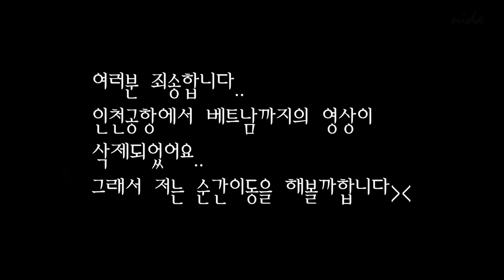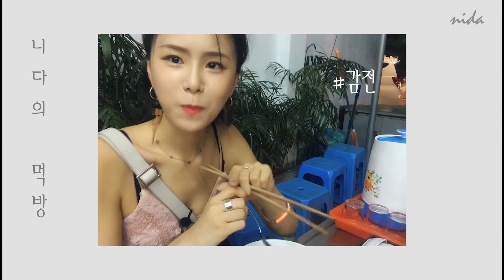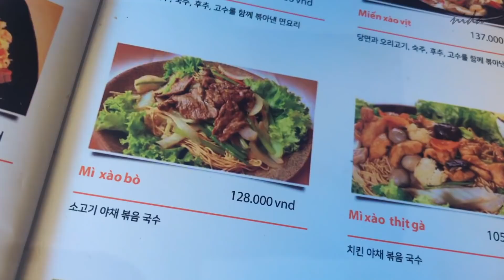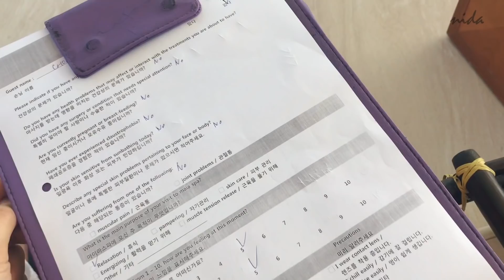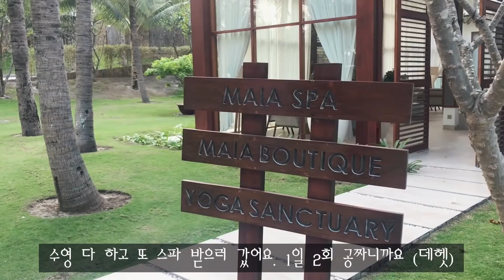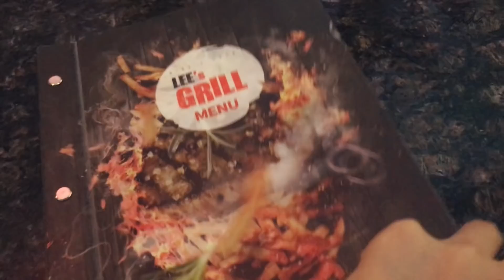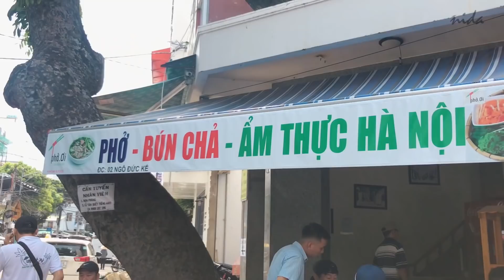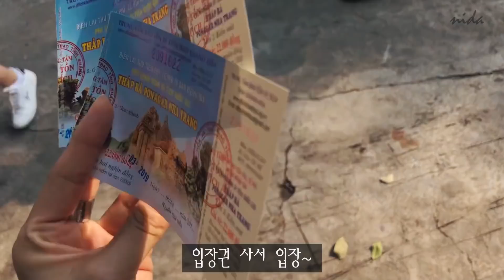* Vlog * 베트남 나트랑 호캉스 여행 브이로그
여러부우우운 -
안녕하세요.  NIDA입니다!

처음을 올리는 브이로그인데요,
진짜 너무 어렵네용,, 미흡한 부분이 많아요 이해해주세요 ㅜ_ㅜ

아! 그리고,
곧 구독자 3만명이 될 것 같아요,,!!

3만명 이벤트로 준비하는 것이 있으니
다음주 업로드 기대해주세요 (!!)